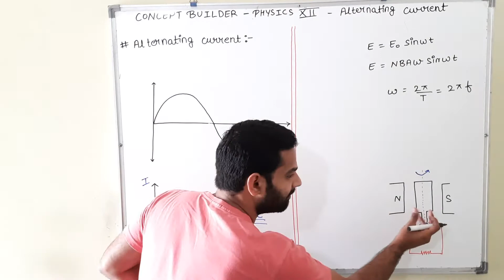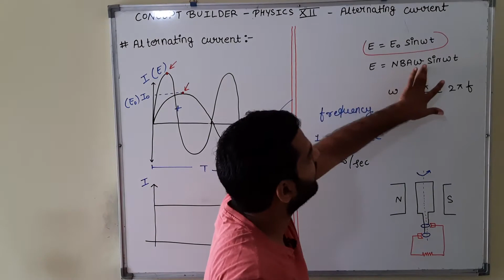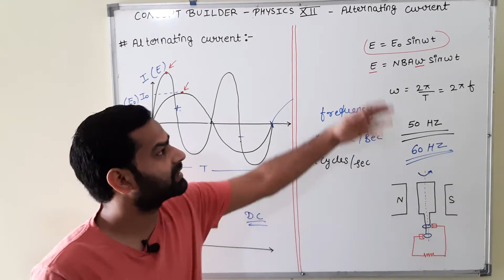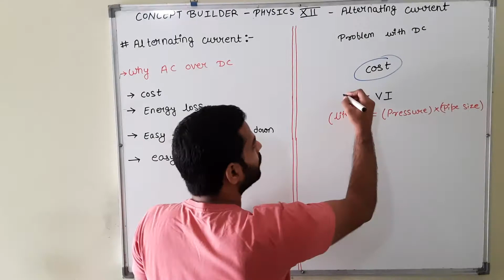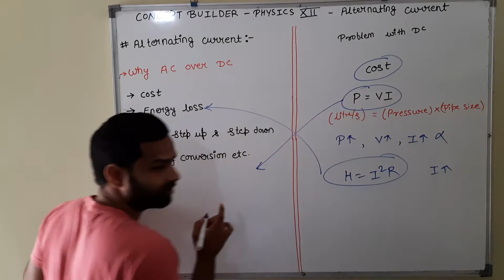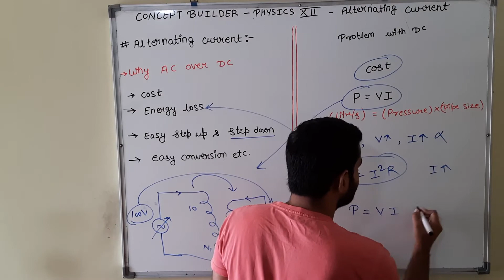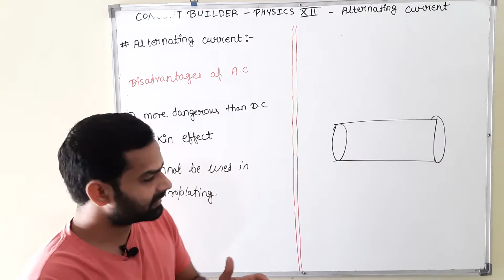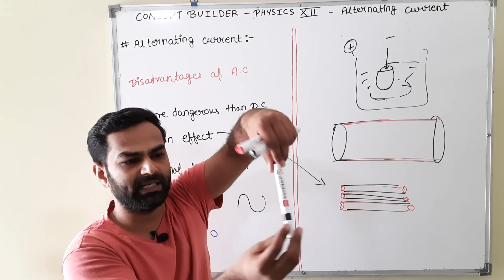Alternating Current | Introduction | Why AC Over DC | NCERT/JEE/NEET